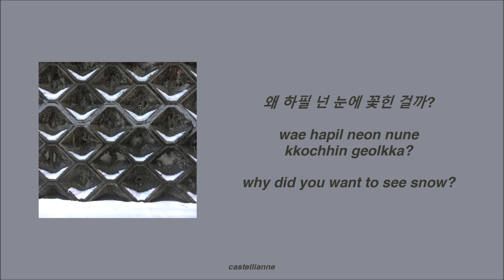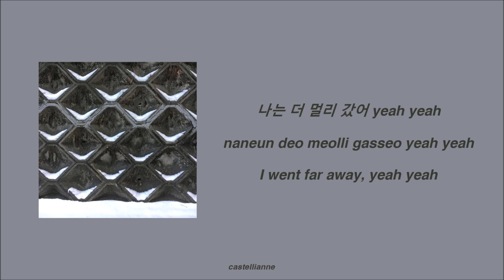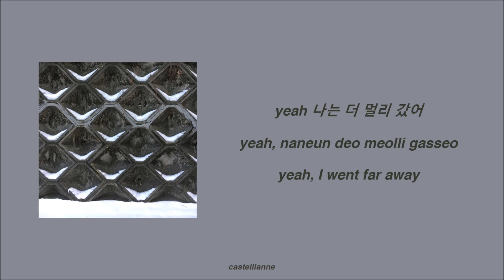[HAN/ROM/ENG] SF9 Hwiyoung - Snow (눈) Lyrics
Lyrics Credits:
Cheesy Sim

Hwiyoung official accounts